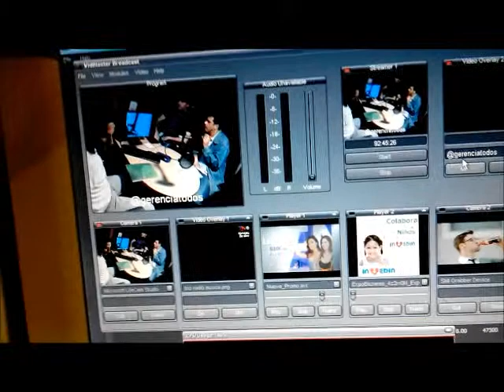GERENCIAPARATODOS RADIO MAQUINA FINANCIERA FRONTCONSULTING ALFONSO RIERA TNO RAFAEL NIEVES